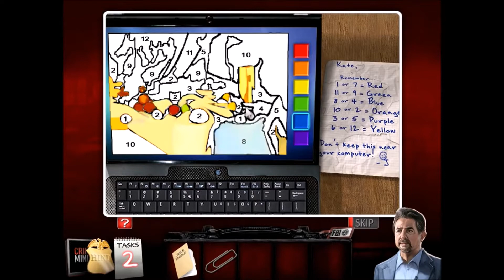Criminal Minds Trailer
Solve complex murder cases where each and every slightest detail matters in leading you to your suspect. Play through dynamic Hidden Object scenes to find items to assist you in your case. Get a chance to play as each and every character from the critically acclaimed television series Criminal Minds.